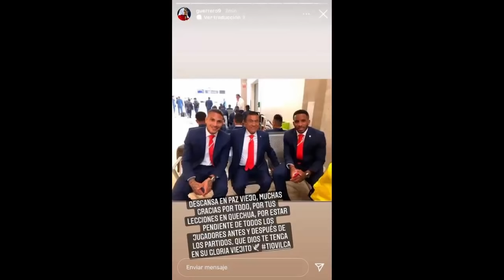PROBLEMAS PARA ZAMBRANO Y LUCHO- FALLECE UN MIEMBRO DE LA SELECCION- GARECA LLEGÓ PARA LUCHAR X PERU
Únete a nuestros Grupos Gratuitos:
Telegram para links de partido y peruanos en el exterior
Lo mejor de la seleccion peruana, videos de la seleccion peruana, mejores jugadas de Peru ,  Paolo Guerrero, Ricardo Gareca, Yoshimar Yotun , Pedro Gallese , Analisis del partido, narracion de los goles, opinion de la prensa extranjera, reacciones de los hinchas y lo que no viste de cada partido de la seleccion peruana